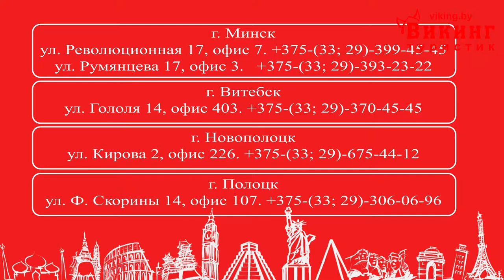До острова Тасос